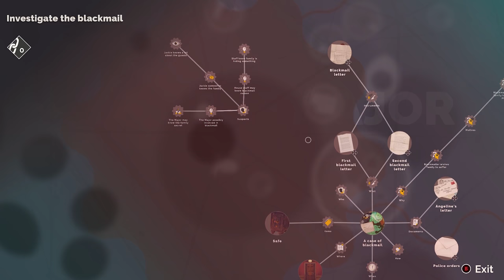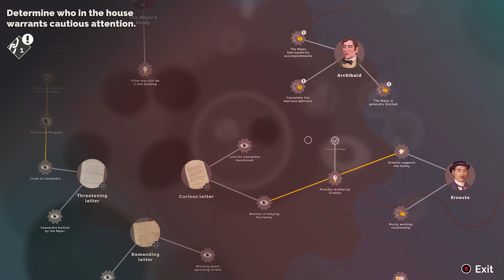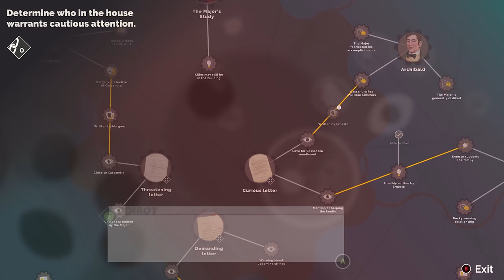Agatha Christie - Hercule Poirot: The First Cases - Let's Play Part 8: Murder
In his early years as a detective, Hercule Poirot is invited to a reception by the influential Van den Bosch family, for the announcement of their daughter’s engagement. But tensions amongst the guests run high as a snowstorm descends on the town, trapping everyone inside the manor. The happy event is soon marred by the murder of one of the guests…

In the right place at the right time, Poirot immediately begins to investigate. What buried secrets and deadly rivalries will he uncover?